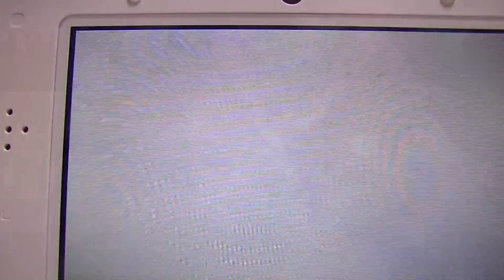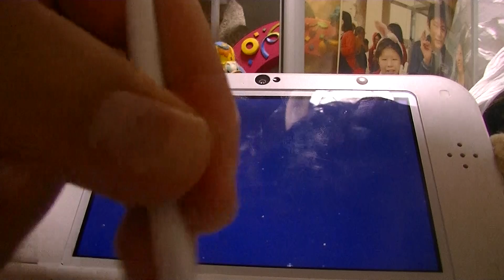ポケモンサンムーン実況10分実況パート７３ポに島にスカル団！！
今回は、なななななんとポに島にスカル団なんということだ。ちなみにプリめりまでマジ。ポニ島のスカル団のをぜひ見てね。